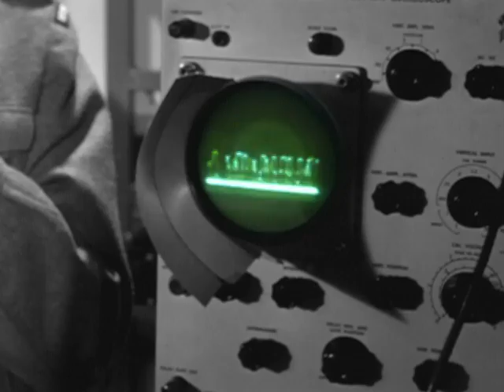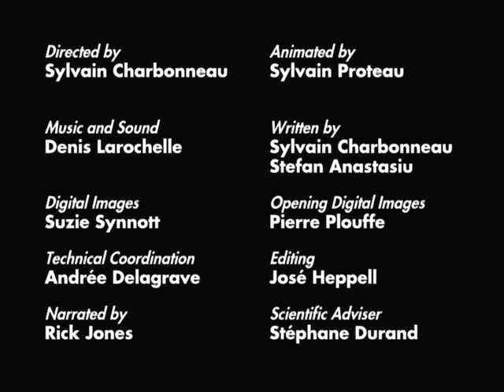Science Please! : Sound Is Vibration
A clip in the Science Please! collection, Sound Is Vibration uses archival footage, animated illustrations and amusing narration to explain what is the sound. For ages 5 - 8.